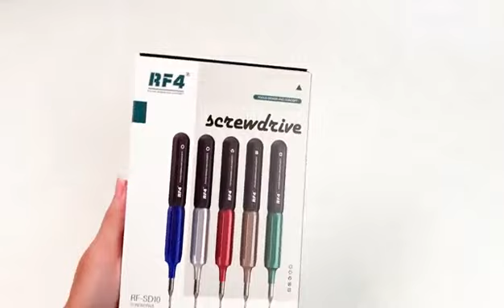Precision Screwdriver Magnetic Handle Tool Cell Phone Repair Disassemble Tool for iPhone Android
1. Embedded metal bearing for smoother use
2. High-precision concentricity is more convenient for controlling torque protection products.
3. Super hard S2 steel screwdriver. Detachable screwdriver, super hard S2 steel screwdriver
4. Embedded metal bearing makes the use more smooth. 360 ° silent double bearing
5. Comfort handle. Curved palm feel for comfort and enhanced friction
6. Turn-milling integrated processing, more accurate head shape and more suitable for screws, which will not damage products or screws when operating precision products
7. Silent double bearing, which can rotate in both directions to relieve working pressure

Screwdrivers, also known as screwdriver, screwdriver, driver and rotary chisel, are commonly used tools for turning screws to make them in place.
Advantages: very good handle, durable; S2 steel bit, hardness up to HRC60, excellent process; Strength and toughness are superior to chromium molybdenum steel, which is high-end tool steel; At the same time, "S2 steel" has better toughness and is not easy to break. Its advantages are shown in durability. Compared with chrome vanadium steel, its service life is more than 20% longer;
Brand: RF4
Features: good texture, multi-function, anti slip screw head, easy to operate, durable and portable
Type: screwdriver set
Material: super tough S2 steel bit
Model: RF-SD10
Screwdriver type: Tri Point
T2 TorxZ
Phillips
Pentalobe
Pinhead Phillips
Type: precision screwdriver set
Magnet: Yes
Purpose: mobile phone maintenance/household appliances
Quality: good
Weight: 0.5KG
Size: 22 * 15 * 5cm
Introduction: 100% brand new and high quality toilet
Portable precision screwdriver set
Compact, portable design, elegant appearance